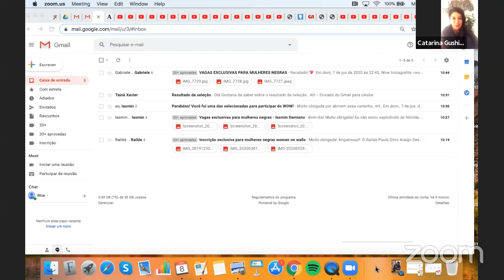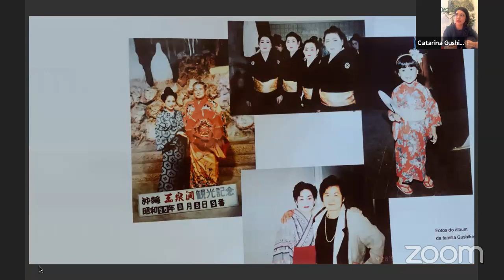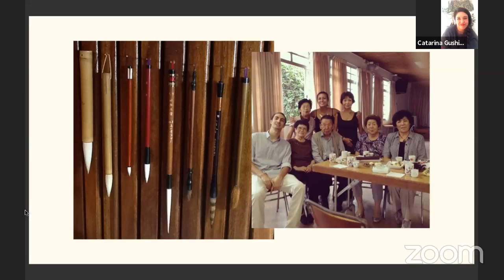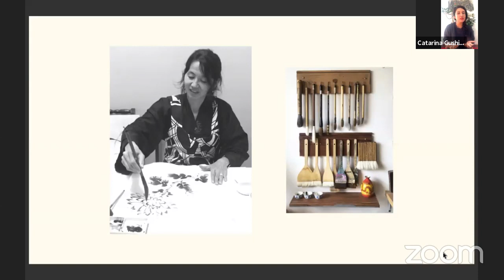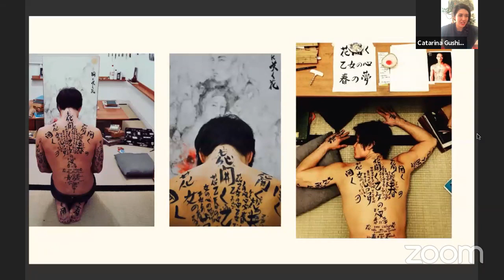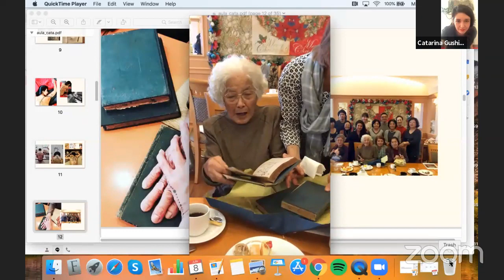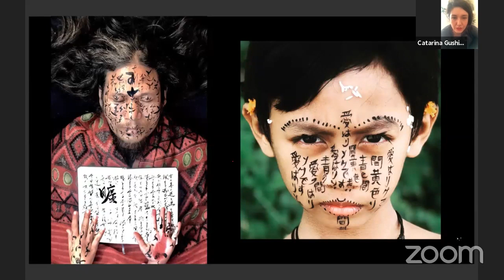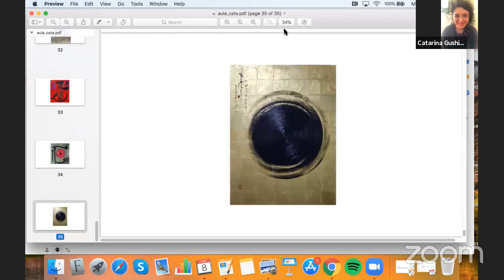WOW . Aula 4 . Arte & Ancestralidade com Catarina Gushiken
Professora:
Catarina Gushiken